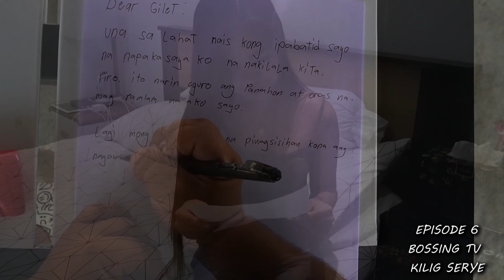69 "AKA" JABAR meet " GIN BALATEPISODE 6(TOGETHER AGAIN)